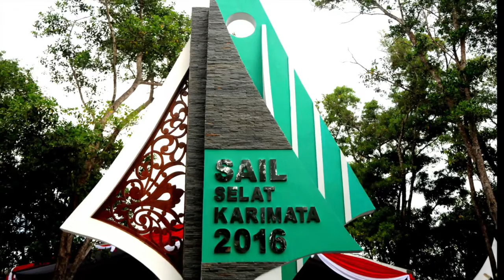Acara Puncak Sail Selat Karimata 2016 di Kabupaten Kayong Utara (15/10)